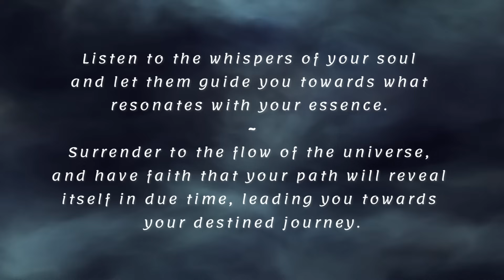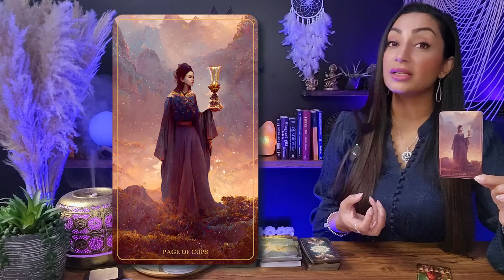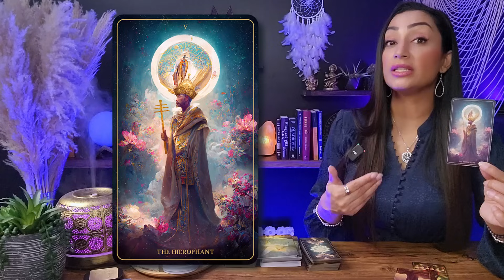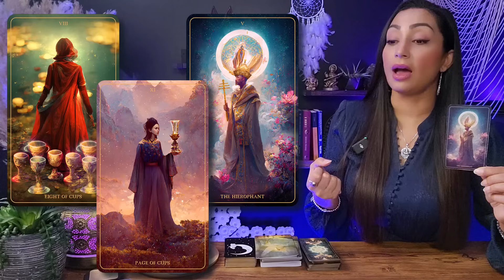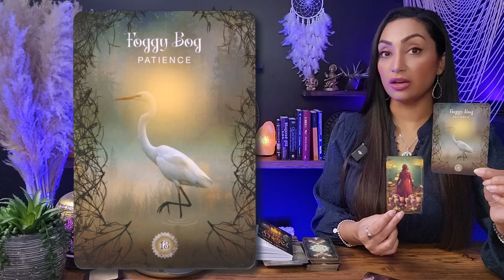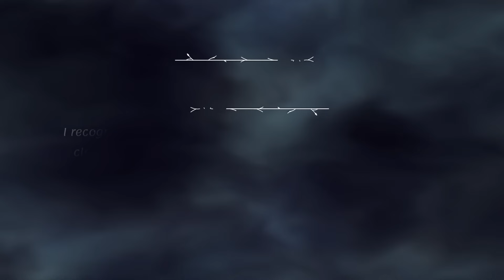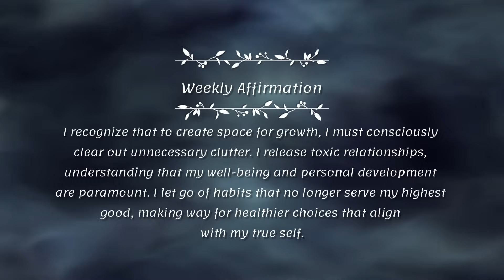SCORPIO 🕊️ "This Is Serious! Your Entire World Is Going To Change!" ✷☽✷✷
Think of this as a cozy chat between friends, where I'm here to provide you with an insightful and empowering Scorpio Tarot Reading. I'll tap into my intuitive abilities and shed light on the energies surrounding your Scorpio sign, giving you some incredible insights into your current path.

I'm genuinely thrilled to have you here Scorpio, and I can't wait for us to embark on this enlightening journey together. So, grab a cup of your favorite beverage, get comfortable, and let's uncover the incredible messages the universe has in store for you. Let's get started!

Scorpio, Scorpio Tarot, Scorpio Today, Scorpio Reading, Scorpio Sign, Tarot Scorpio, Scorpio Horoscope, Scorpio Tarot Today New

♥︎♥︎♥︎ *CHECK OUT YOUR SUN/MOON/RISING/VENUS SIGNS* ♥︎♥︎♥︎
Your sun, moon, rising, and Venus signs represent different aspects of your personality. Looking them up can provide valuable insights into your relationships and self-awareness.

♥︎♥︎♥︎ *MY OFFERINGS* ♥︎♥︎♥︎
🕊️ *KOTOMI'S MAGIC INTENTION CANDLES* $44.44(USD) includes Shipping
✷These Magic Intention Candles are perfect for Live Moon Ritual events every month!✷
2️⃣ If you possess substantial resources and wish to extend your *support to my channel,* I cordially invite you to contribute a donation of your preference through the following

♥︎♥︎♥︎ *TAROT & ORACLE DECKS USED ON MY CHANNEL:* ♥︎♥︎♥︎